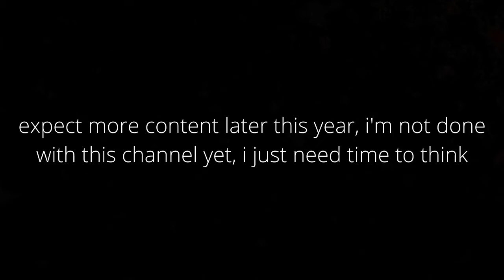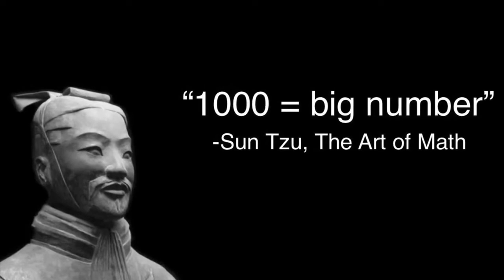i went in a time machine and got nostalgic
thank you so much, i will be back later this year tho :D